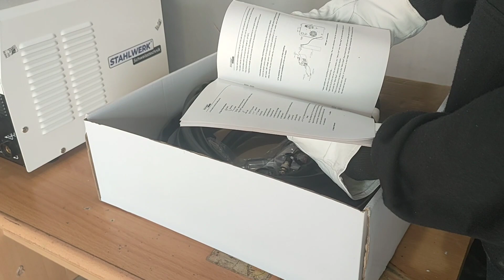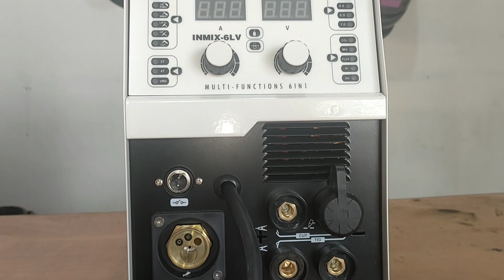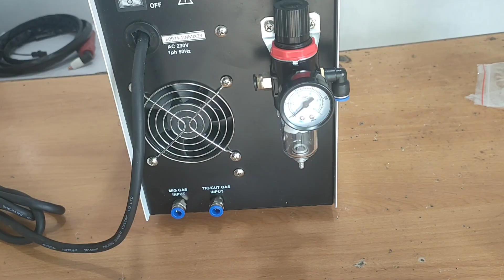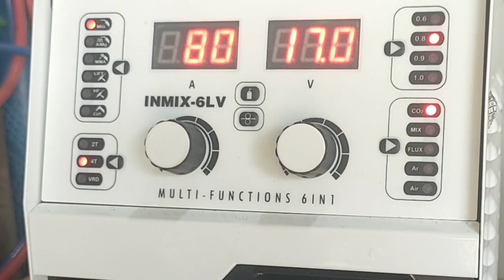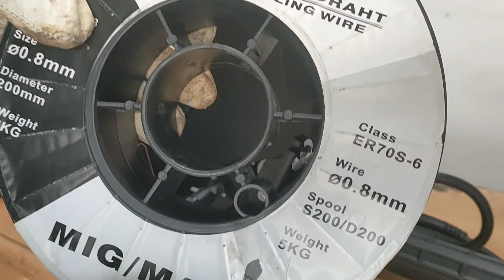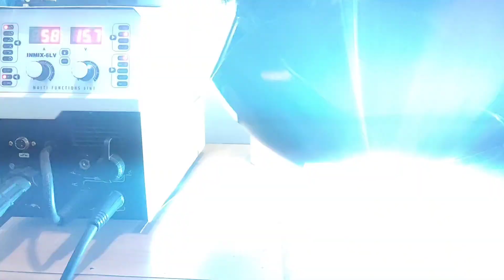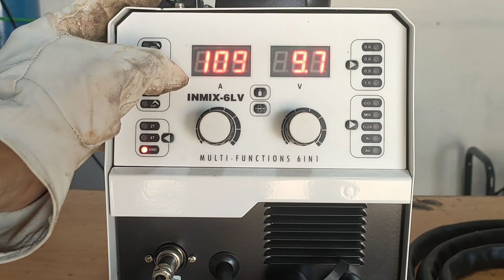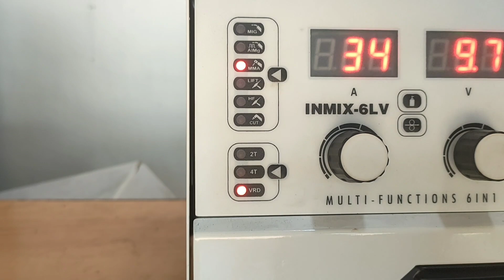Revieuw mesin las stahlwerk inmix-6LV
Mesin las Stahlwerk InMIG-6LV 6-in-1 merupakan peralatan yang sangat multifungsi, menawarkan berbagai keunggulan yang luar biasa. Dengan kemampuan untuk melakukan enam jenis proses las yang berbeda seperti cut, mig, AIMg, lift tig, hf tig, dan mma, mesin ini menonjol dalam keberagaman fungsionalitasnya.

Kelebihan utama dari mesin ini termasuk:

1. Multifungsi:
Kemampuan mesin ini untuk melakukan berbagai jenis las memungkinkan penggunanya untuk menyelesaikan berbagai proyek dengan satu perangkat, meningkatkan efisiensi dan fleksibilitas.

2. Kualitas Hasil yang Luar Biasa:
Mesin ini dikenal karena menghasilkan hasil las yang sangat baik, memberikan kekuatan dan keawetan yang konsisten pada hasil akhirnya.

3. Daya Tahan yang Tangguh:
Mesin ini dirancang untuk menangani lingkungan kerja yang keras dan memberikan kinerja yang handal dalam jangka panjang.

4. Kemudahan Penggunaan:
Dilengkapi dengan fitur-fitur yang mudah dipahami dan digunakan, mesin ini cocok untuk pengguna pemula maupun berpengalaman.

5. Teknologi Terkini:
Dengan teknologi terkini yang diterapkan, seperti teknologi pengendalian termal yang canggih, mesin ini menawarkan hasil las yang presisi dan konsisten.

6. Portabilitas dan Desain yang Ergonomis:
Mesin ini juga dirancang dengan ukuran yang memungkinkan portabilitas yang baik serta desain ergonomis untuk memudahkan pengguna dalam penggunaan sehari-hari.

Dengan kombinasi fitur-fitur tersebut, mesin las Stahlwerk InMIG-6LV 6-in-1 menjadi pilihan yang sangat menarik bagi para pengrajin atau profesional yang membutuhkan keandalan, fleksibilitas, dan kualitas yang tinggi dalam satu perangkat yang kompak.